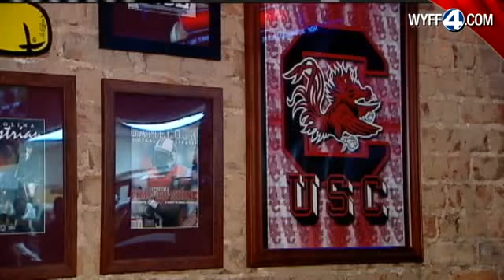Big Game Rivalry Means Big Business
Carolina Hosts Clemson In State Showdown